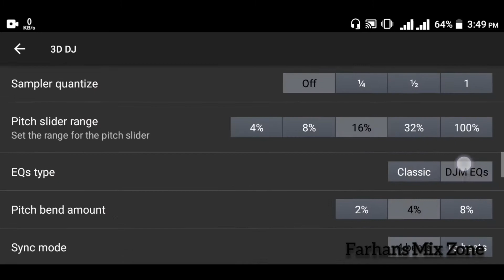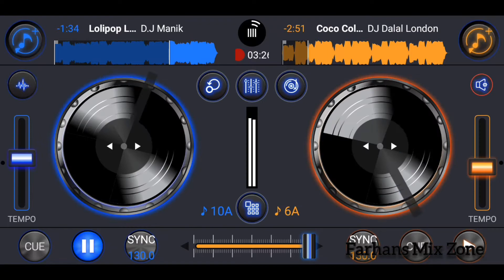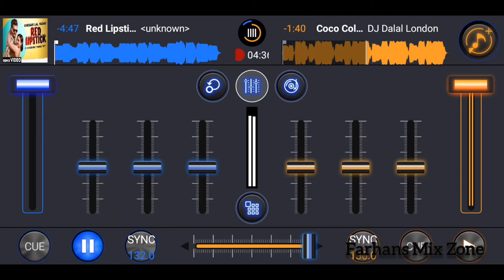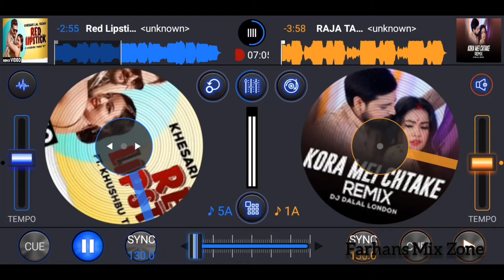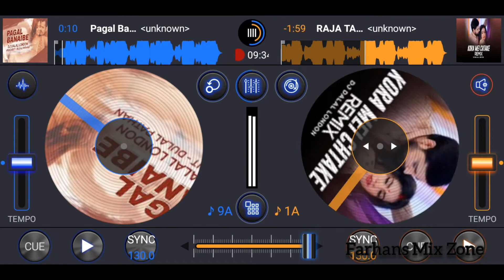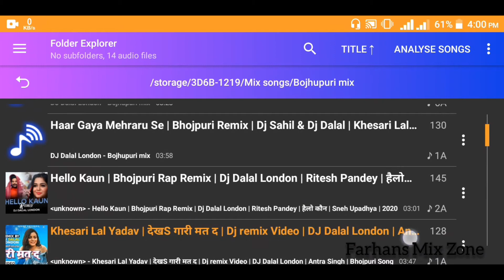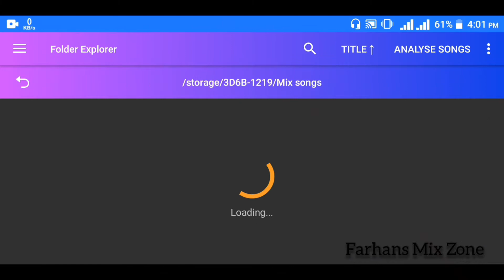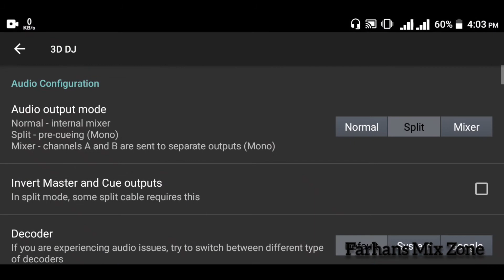Bojhupuri Dj Songs Nonstop Mix #1 By - Farhans Mix Zone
If You Like That Mix To